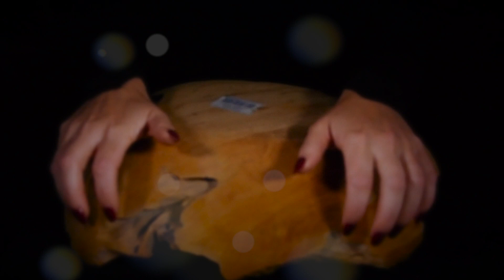Binaural ASMR Wooden Bowl | Sounds Only, No Talking | Tapping Scratching Rubbing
As requested, Binaural ASMR sounds only of the Wooden Bowl. No talking this time if just the sounds are your preference :-D We start with some layering and then move onto a single shot of the bowl. Rubbing first, then scratching, then tapping triggers. I hope you enjoy it! With my love  Emma